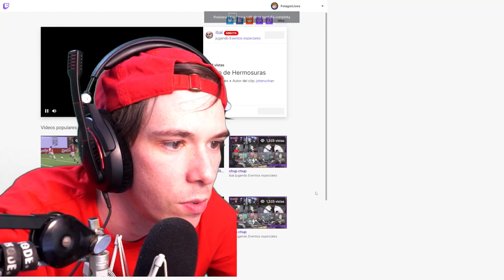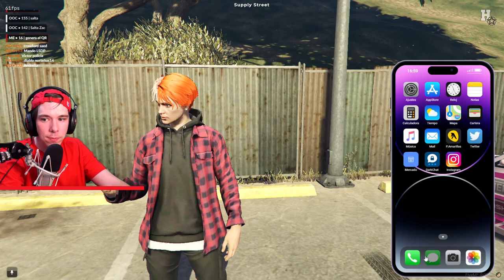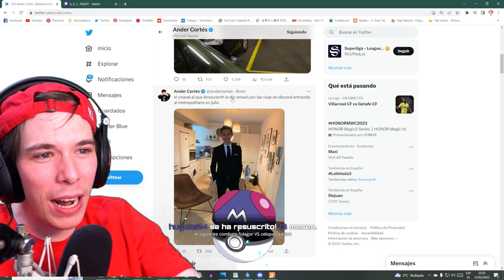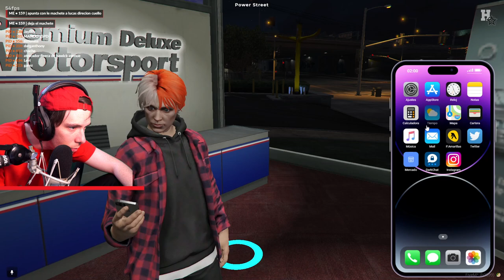• Lucas Ramírez • 06 GTA V RP *Directo completo*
server : HoodStar Community
Canal :
Canal para hablar de el rol sin Toxicidad Comenten 😁 y 👍  LIKE